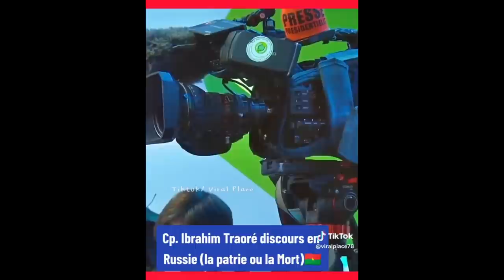Radio Ubumwe : POUTINE YISHIMIYE IJAMBO RYA CPT I. TRAORE ATI HARI ABABYINA IBYINO YABA IMPERIALISTE